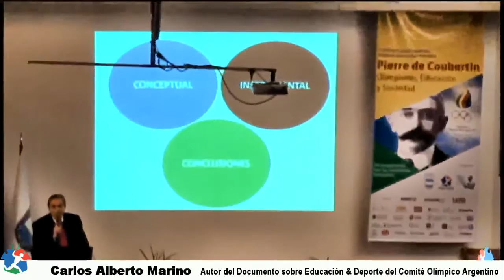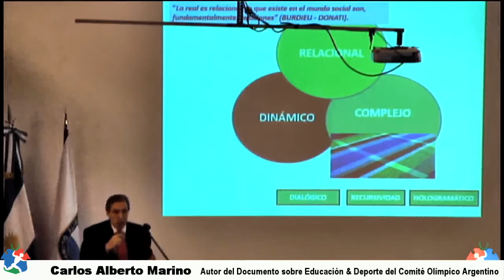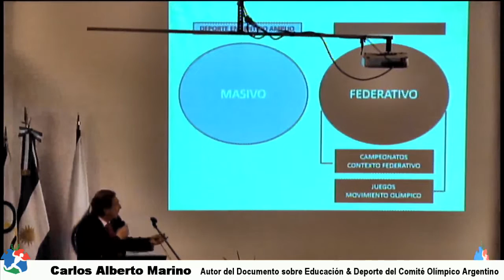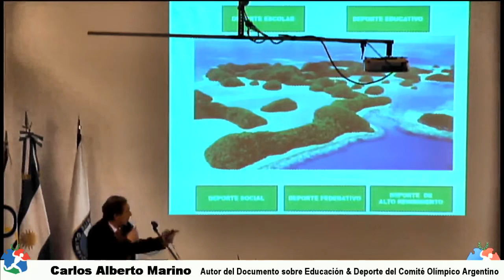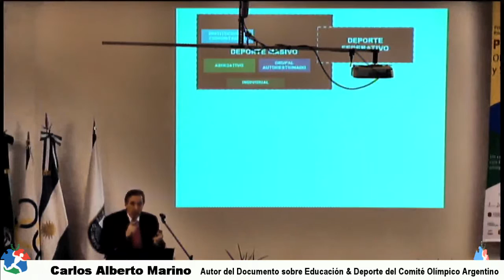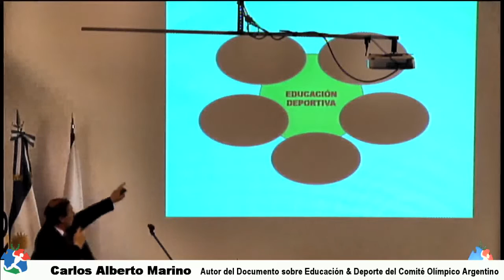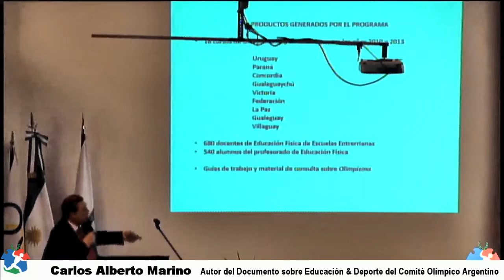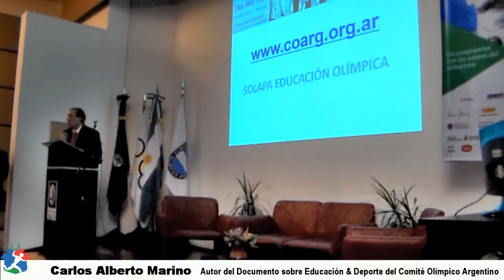Carlos Alberto Marino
Doctor en Educación. Miembro del Comité Olímpico Argentino. Consejero por la Federación Argentina de Wushu Kungfu. Autor del Documento sobre Educación & Deporte del Comité Olímpico Argentino.